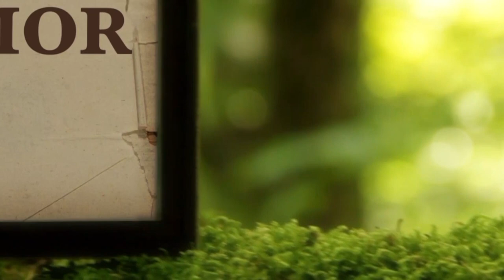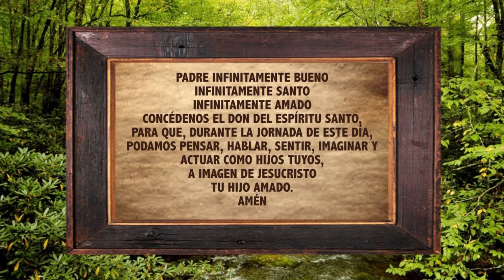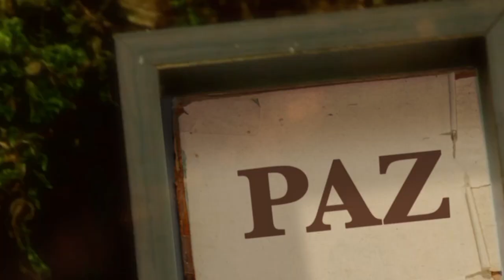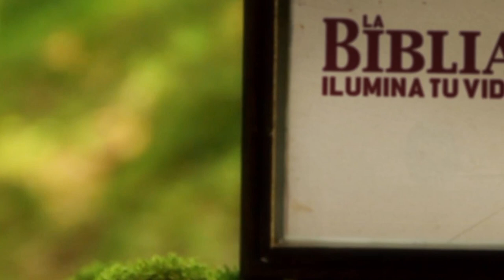La Biblia Ilumina Tu Vida- Martes 20 de Diciembre del 2022